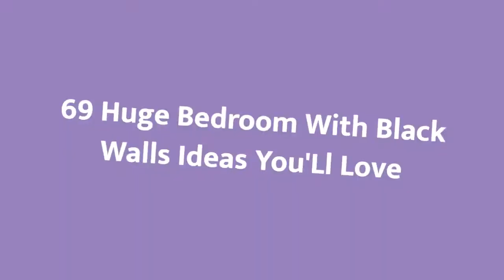75 Huge Bedroom With Black Walls Design Ideas #110 You'Ll Love ☆